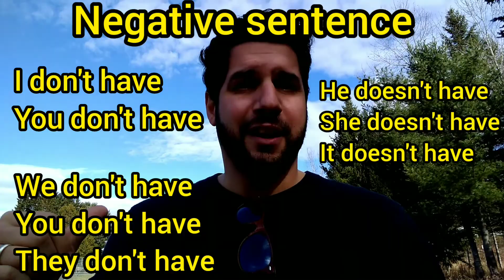Verb to Have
verbe avoir
verbo tener